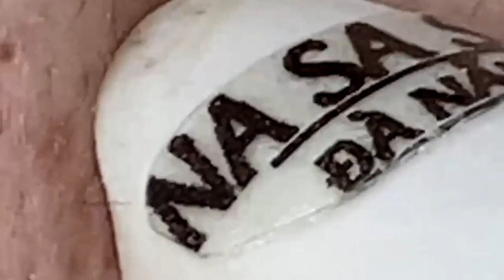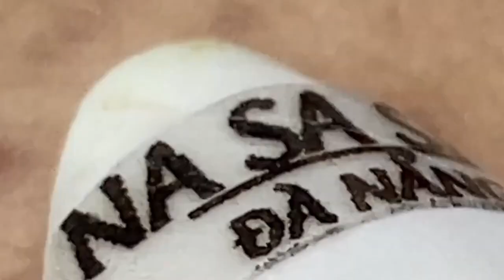𝐄𝐧𝐣𝐨𝐲 𝐘𝐨𝐮𝐫 𝐋𝐢𝐟𝐞 | 𝟒𝟔𝟔